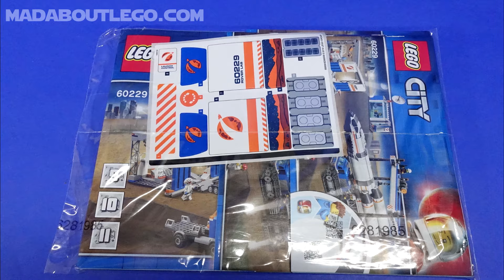LEGO City Space Rocket Assembly &Transport 60229.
LEGO City Space Rocket Assembly &Transport.
Multi-stage rocket,rocket transport crawler, rover transport truck,rocket assembly crane, launch control room and lab.
2 astronauts, 2 ground crew technicians, a Launch Director, scientist and a lab mechanic
Great Hope (Youtube) Crash Test